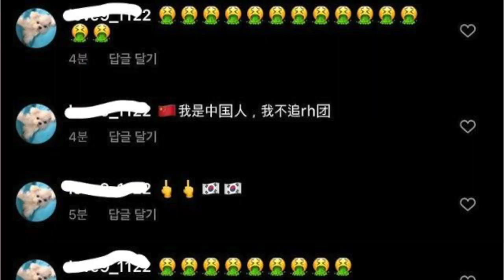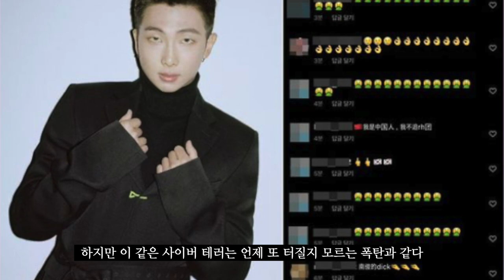방탄소년단도 못 피한 '구토' 테러…소신에 성 내는 중국 누리꾼[TEN연예이슈]